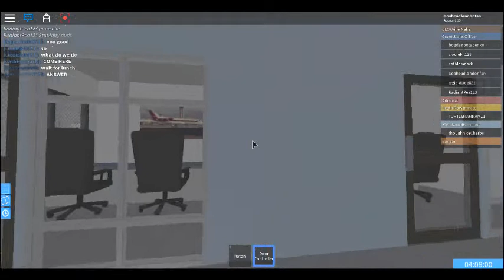Life at Bloxville correctional center: Dicpline on the inmates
Inmates casuing trouble? i will treat them like one.